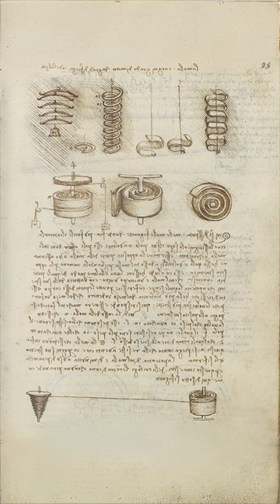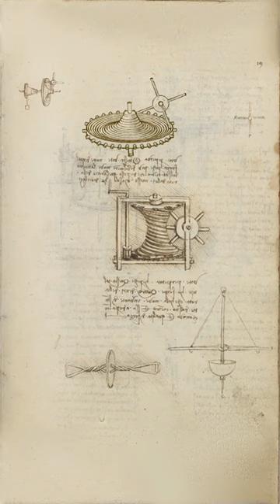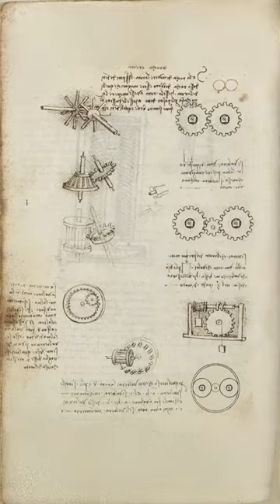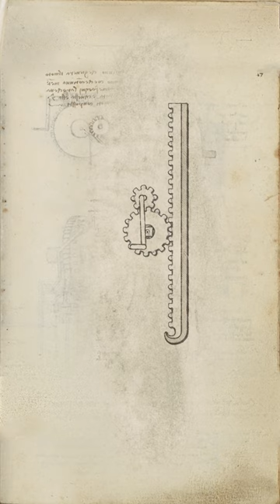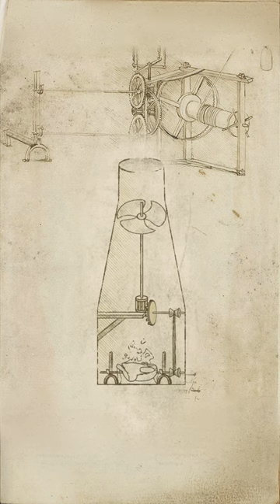לאונרדו: אנטומיה של מכונה. אנימציה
תערוכת לאונרדו 2019